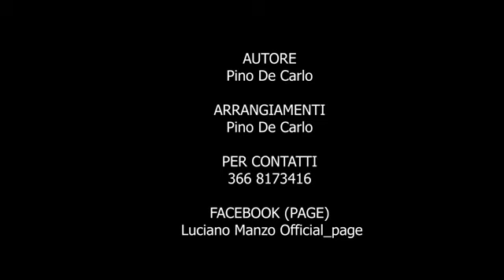Luciano Manzo - Speciale passione (Video ufficiale 2019)